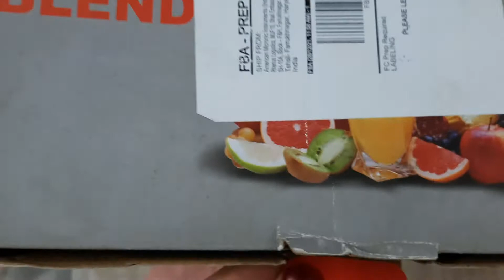AMERICAN MICRONIC Blender, Smoothie, ProteinShake Maker, 300 Watts with 600ML&330ML Review In Telugu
Hello Namaste andi! This video is an honest attempt from me to review a Blender which I've purchased. Hope you will like it and the review will be helpful to you as well. There are so many videos which give reviews in English, Hindi & other languages but, My intention is to bring reviews in Telugu for all the Telugu people around the globe.